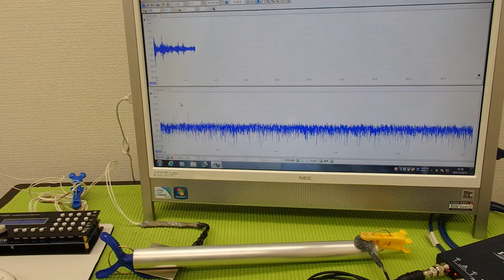超音波プローブによる金属部品の表面改質 ultrasonic-labo